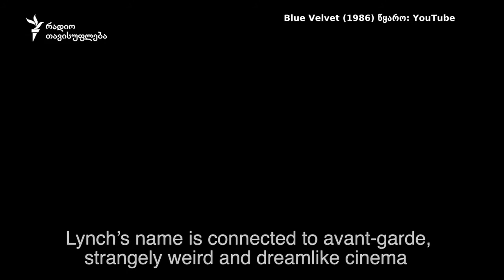RADIO FREEDOM DAVID LYNCH AND GIGA AGLADZE DLFC